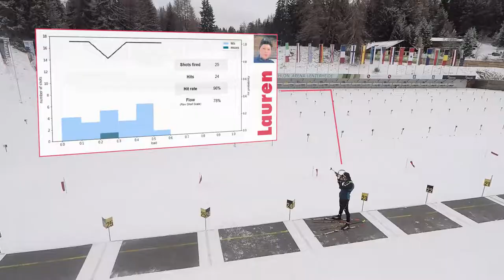TAWNY Emotion AI auf der Loipe - Highlightclip LENZERHEIDE -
TAWNY Emotion AI auf der Loipe
Lenzerheide. Gemeinsam mit dem Profinachwuchs und Red Bull Media House- Departmend Innovation führten wir in der Biathlon Arena Lenzerheide die ersten Tests im Bereich Sport und AI durch. Seht selbst, wie zukünftig die Trefferwahrscheinlichkeit der Athleten aufgrund ihrer biometrischen Daten vorhergesagt werden kann. Unsere Technologie könnte schon bald die Trainingsroutine der Sportler verändern, oder aber auch das Sporterlebnis der Zuschauer. Ton an!